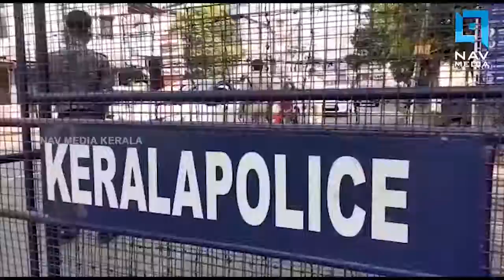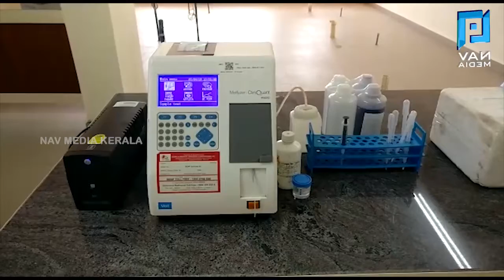കൊവിഡ്: വയനാടിന് ഭീഷണിയായി തമിഴ്നാട്ടിലെ കോയ മ്പേട് ചന്ത